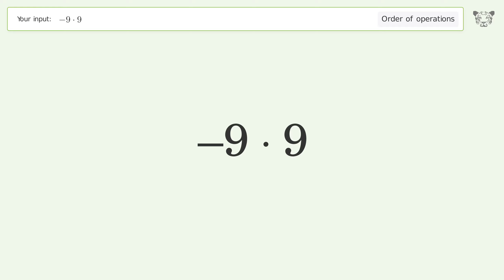Master Order of Operations: Solve -9*9 Step by Step!